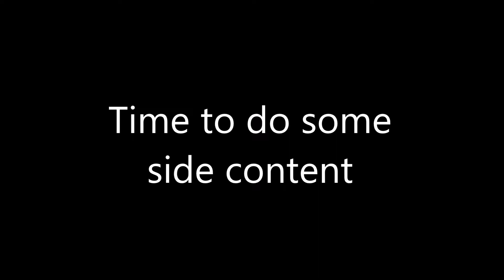Blue Dragon Low Level - Moody Dragon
Ultimate Szabo was a bitch that just killed me instantly so I guess I’m off to other shit for a bit.

So this boss had technically been available to me since after defeating the Blazing Kirin back in disk 2. However, you need to clear the Kelolons and Hyper Kelolons in the area first. Since they’re level 20 and 25 respectively, I couldn’t field barrier them until now. The unfortunate consequence of this is that I was actually now over prepared for this fight. On top of that, the Moody Dragon is by far the easiest of all the Dragons.

His gimmick is that he gets angrier the more you hit him and the angrier he is, the faster he goes. I’ve once seen him get over ten turns in a row off the back of how pissed off he was. That being said, he doesn’t have much beyond this gimmick, almost exclusively using his standard attack. He does have Dragon Roar which can silence but that’s it.

I had Shu take the defensive as usual but it was basically all out offence for this fight. Maybe if I had fought him in disk 2, it would’ve been more of a challenge but I couldn’t without breaking my rule set so here we are.

Skills
Shu: Guard, Boost Max HP 25%, Magic Defence Up, Caution, Magic Sword LVL 1, Charged Defence
Jiro: Barrier Magic, White Magic LVL 2, Black Magic LVL 1, Enhance Item Effect
Kluke: Black Magic, White Magic LVL 2, Support Magic LVL 2, Enhance Item Effect
Marumaro: Black Magic, White Magic LVL 2, Enhance Item Effect, Double Item
Zola: Black Magic, Ninja Swiftness

Accessories
Shu: Grand Tribes' Bracelet, Sun Necklace, Mirror Ring, Eternal Engine Earrings, Stomach Band, Spring Breeze Kerchief
Jiro: Ancient Warrior's Bracelet, Earth Necklace, Mithril Ring, Eternal Engine Earrings, Belt of Hermes, Shoes of Hermes
Kluke: Crystal Bracelet, Eternal Engine Necklace, Shu's Ring, Eternal Engine Earrings, Champion's Belt, Devee Idol
Marumaro: Magic Crystal Bracelet, Ancient Sorcerer's Necklace, Gravitic Ring, Eternal Engine Earrings, Magic Shoes, Champion's Belt
Zola: Crystal Bracelet, Crystal Necklace, Royal's Ring, Eternal Engine Earrings, Gem of Jibral, Crown of the King Ghost

Next video: Stonasaurus

Rules:
- Flee from all encounters unless they are necessary to proceed (e.g. guarding a door, forced encounters that I can’t flee from)
- No stat increasing items
- Class increasing items are permitted to reach necessary class milestones
- Any experience found through examination is to be given to the character with the least experience
- Accessories that increase EXP and SP gain are banned
- Field barrier is only permitted so long as EVERYONE has their class set to Generalist